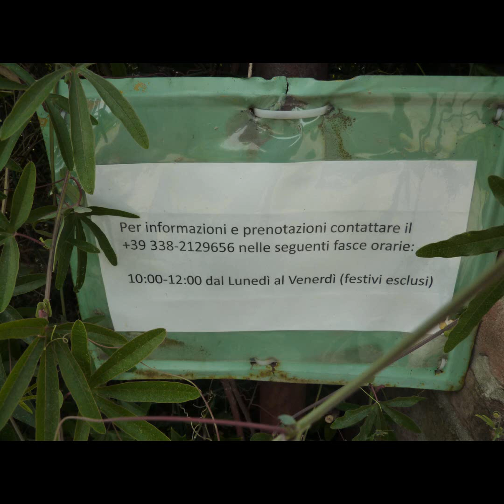Escursione a Spilamberto e bagno di gong